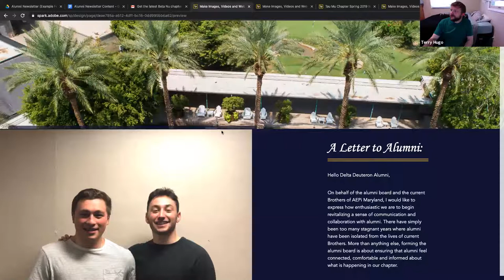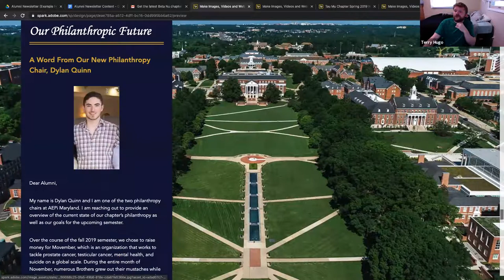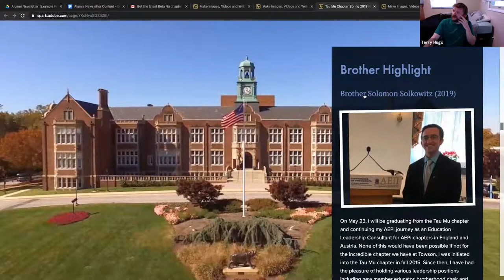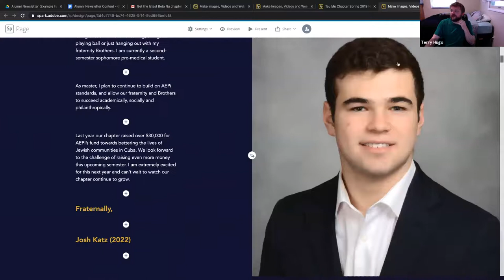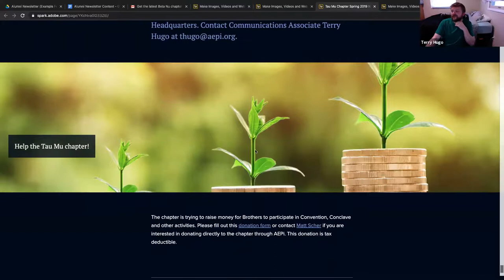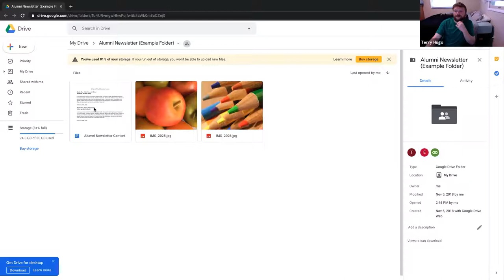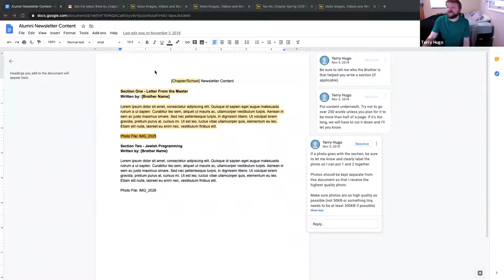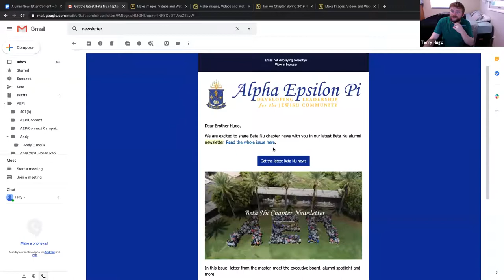How to craft the perfect newsletter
Creating a newsletter that appeals to your audience can seem tricky, but it's much easier than you think! In this session, we'll discuss the important components of a parent or alumni newsletter and how your chapter or colony can start building one tomorrow.